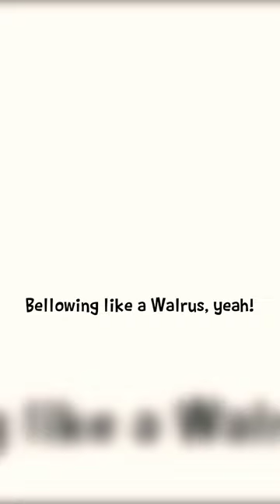Snorting Like A Hippo | Polar Polar Bear What Do You Hear? Eric Carle